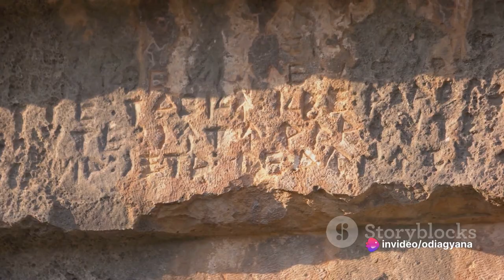The Ghumus Rebellion A Tribal Uprising